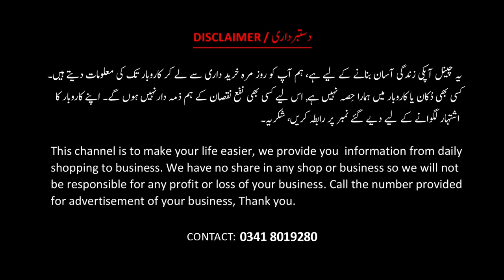ICE CREAM COLOR BEAUTIFUL MULTANI LAWN SUITS| REALLY CHEAP PRICE